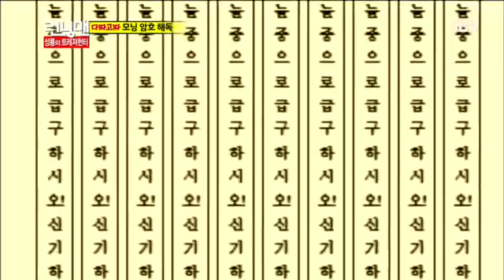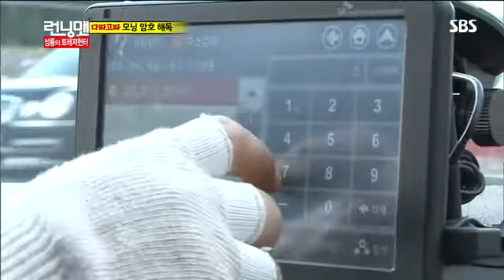일요일이좋다 런닝맨(267회) 2013-03-03 -2